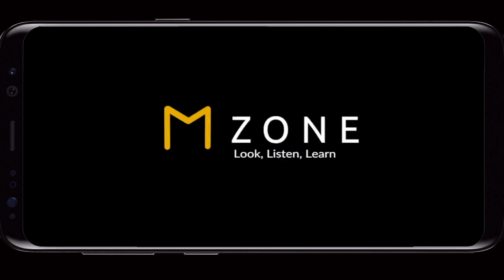Promo Corso Scrittura Rap 2020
Finalmente un innovativo corso che spiega in modo semplice e diretto la scrittura rap, con esempi pratici e piccoli trucchi per iniziare a scrivere la propria linea di voce. Acquistala ad un prezzo promozionale qui